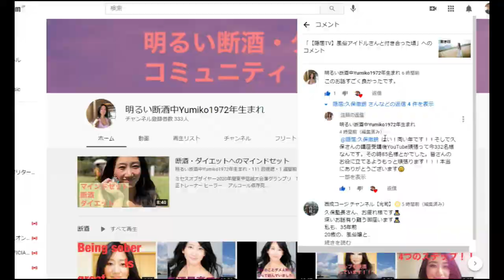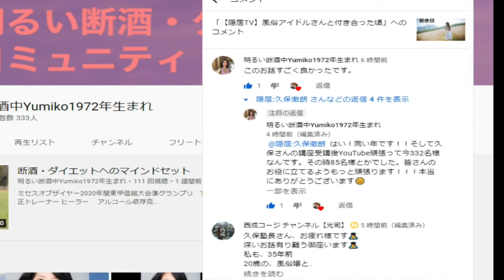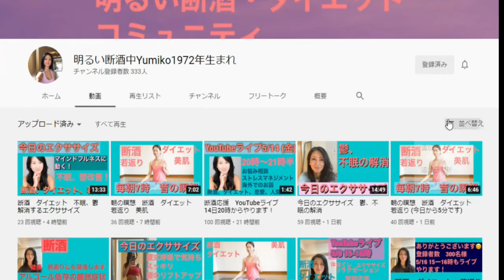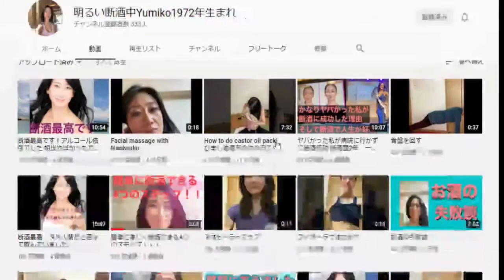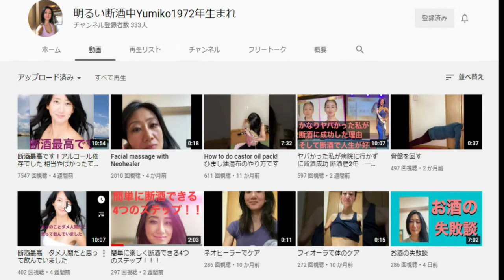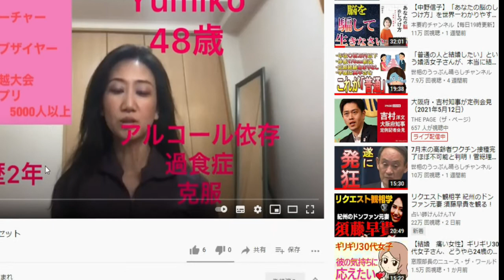【隠居TV】お友達紹介「明るい断酒中Yumiko1972年生まれ」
明るい断酒中Yumiko1972年生まれ
ダイエット・コミュニティ

「件名：速稼塾（あなたのお名前）」